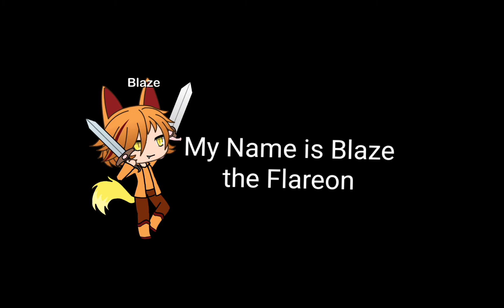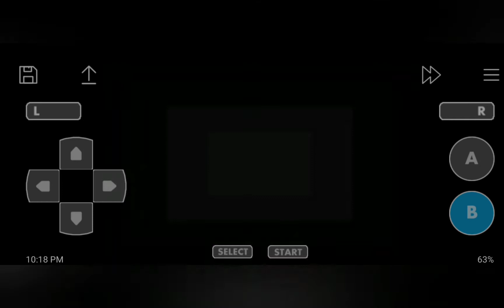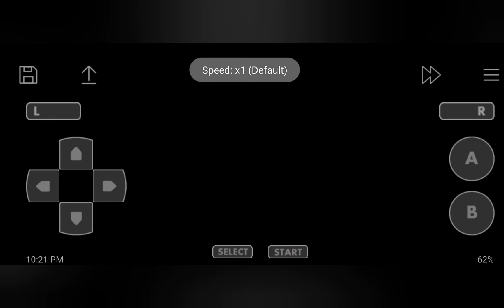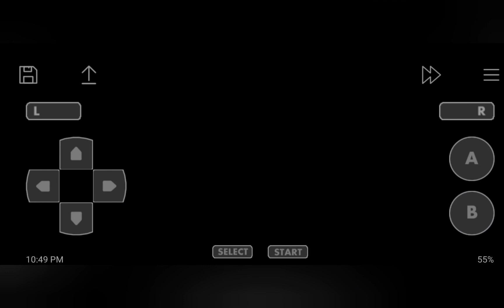Pokemon Saiph walkthrough part 2